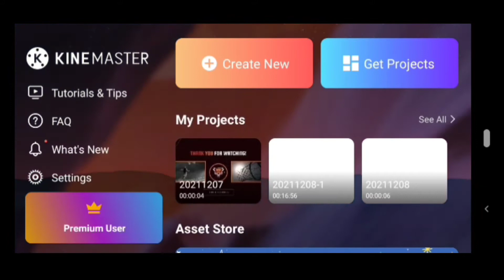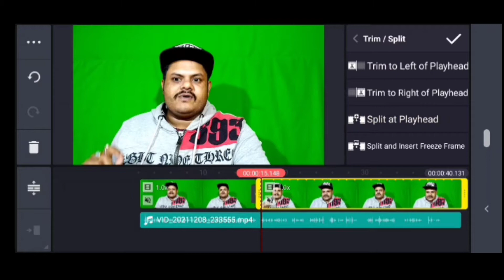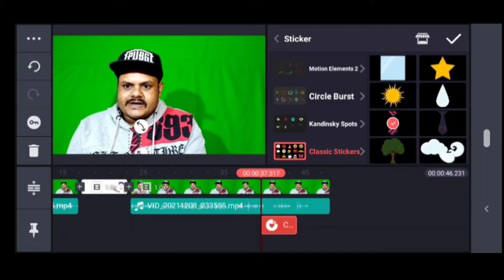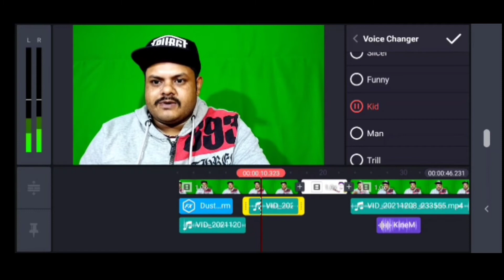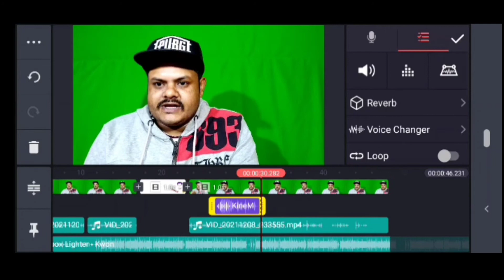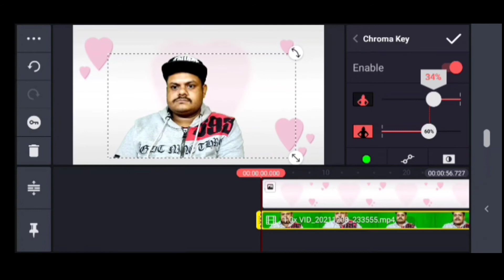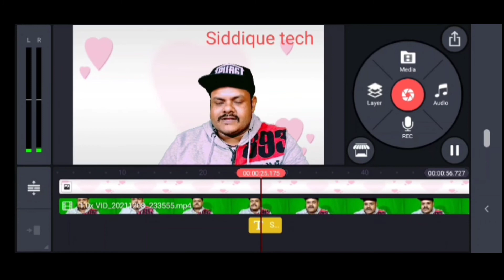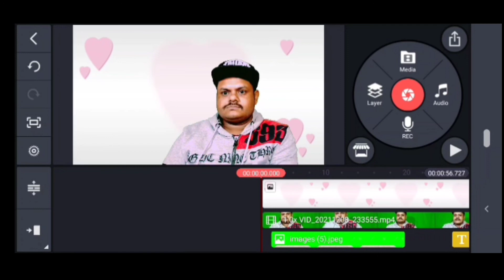মোবাইল দিয়ে ভিডিও এডিট | কাইনমাস্টার বেস্ট অ্যাপস | Video editing with mobile | SiddiquE TecH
Siddique tech official YouTube channel